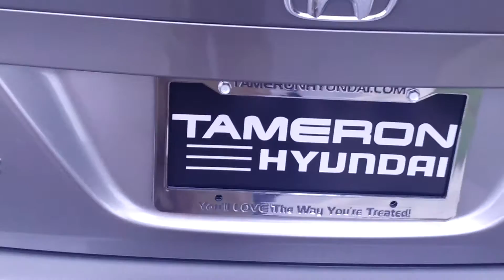A video for Alan from Brandon at Tameron Hyundai in Hoover, AL